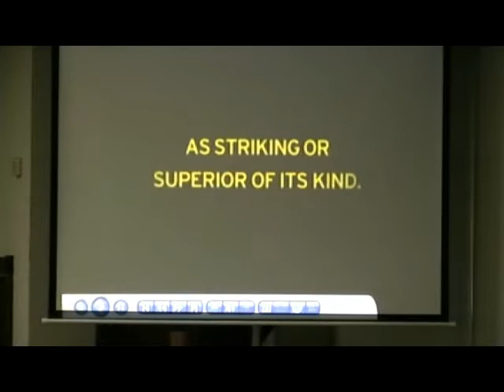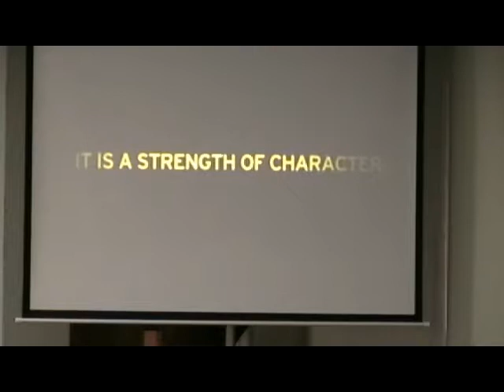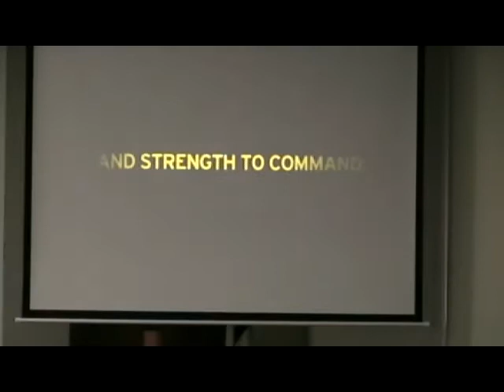11 12 17AM